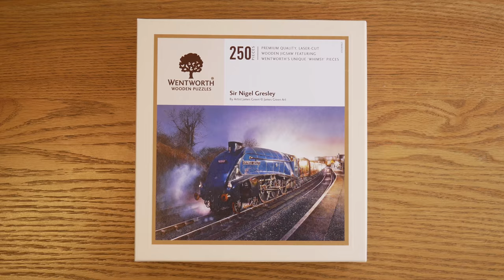Wentworth Wooden Puzzles - 'Sir Nigel Gresley' - by Artist James Green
Advertisement I filmed for the Artist James Green.

Filmed using Panasonic G80.